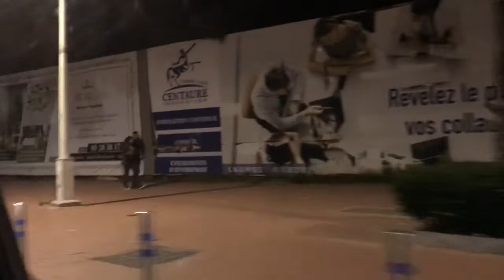Natale 2018 Agadir Di sera Ristorante e Casino